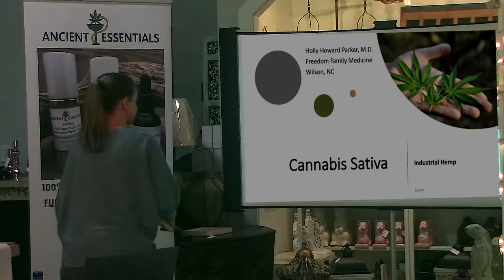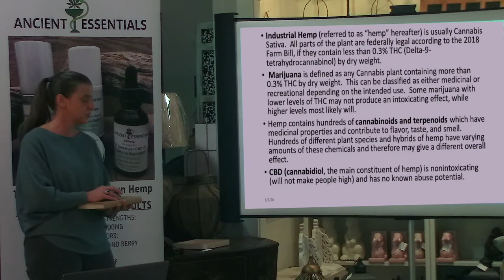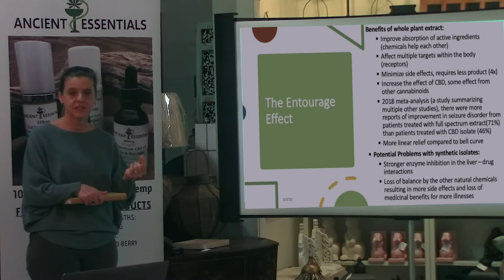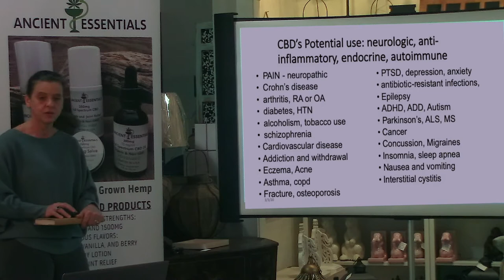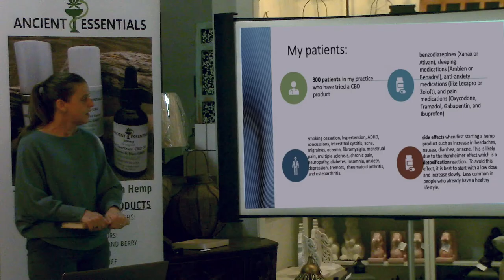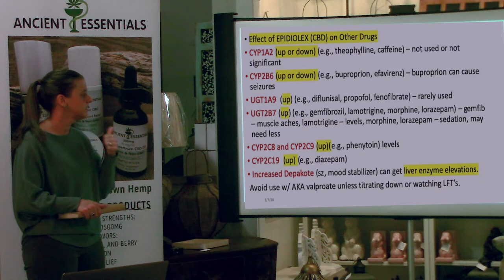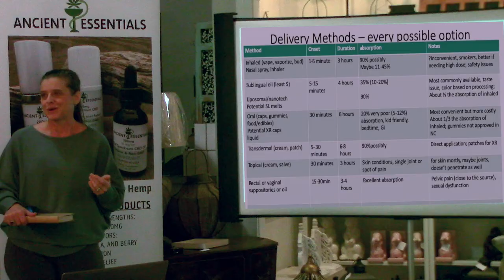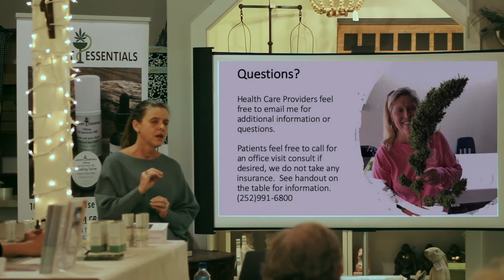CBD according to Dr. Holly Parker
A video of a presentation by Dr. Holly Parker, M.D., ABFM on the benefits of Hemp products.